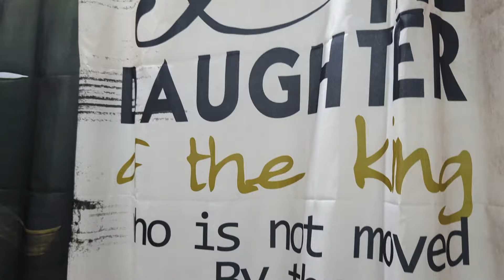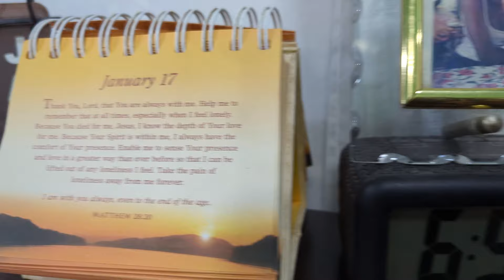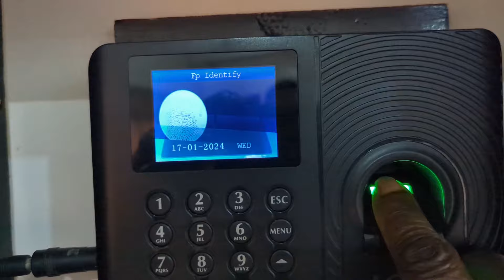Master your Morning: My 5 AM Routine for a productive Day!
Master your Morning: My 5AM Routine for a productive Day!

Hey, HUMAN! Today, I am beyond excited to take you through my invigorating 5 AM morning routine. Trust me, the key to waking up early is all about hitting the hay early the night before. Sleep is crucial, and I've found that maintaining a consistent bedtime has been a game-changer for my mornings.

I'm excited to announce that you can now become a Member of My YouTube channel!!!

Special Perks you'll enjoy ⬇️

1. Priority reply to comments
 ***Get your comments replied to first. MEMBERS ONLY

2. One on One Consultation
*** For exclusive makeup/Counselling/Travel Guide

3.Video Editing classes
*** Get your Content/Thumbnails looking the part

4. Members-only polls on new video topics
 ***Want to have a say in what videos I create next? Members-only poll let
      you do just that.

You also get loyalty badges next to your name in comments and live chat :)

Leave your questions in the comment section :)